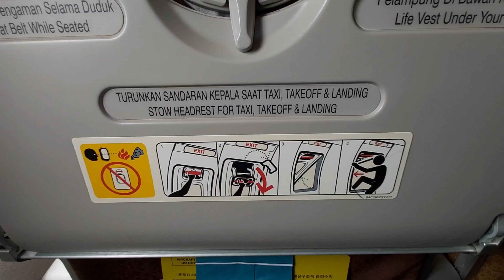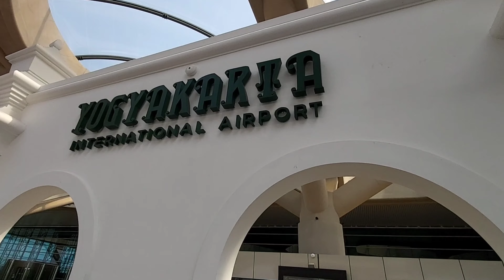Yogyakarta International Airport, Megah dan Mempesona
Yogyakarta International Airport (YIA) telah difungsikan sebagai bandar udara internasional. Pesawat yang menuju ke Yogyakarta, sekarang mendaratnya di bandara yang berada di Kabupaten Kulon Progo ini. YIA terlihat megah dan mempesona dan terhampar dalam area yang sangat lapang.

Yuukk kita lihat video ini sampai mendarat. Matur Nuwun.